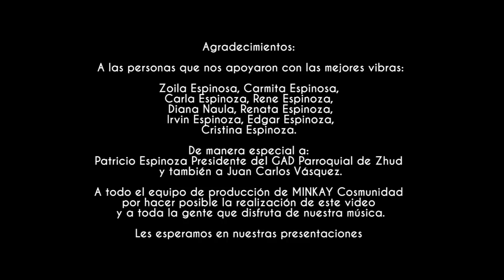The Smokings - Este Es Mi Hogar (Video Oficial)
Artista: The Smokings
Tema: Este es mi hogar

Con el apoyo de: GAD Parroquial de Zhud.

MINKAY Cosmunidad fortaleciendo el Arte local.

Cañar - Ecuador